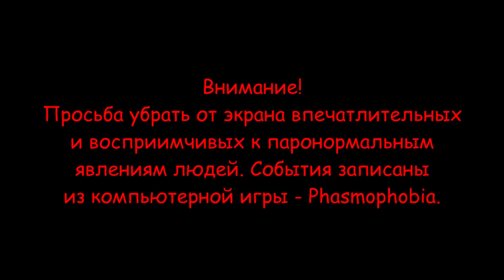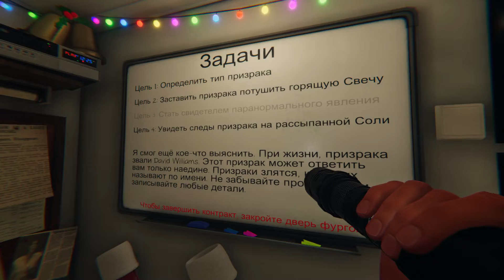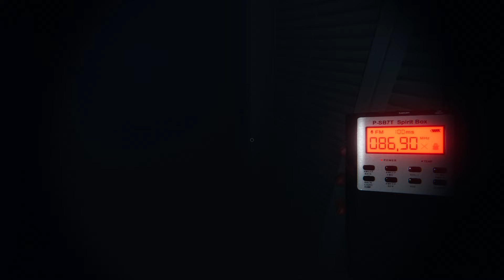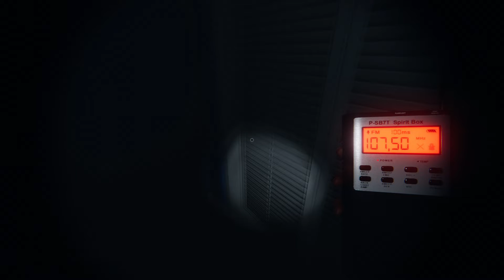Пол Хартер и Phasmophobia. Хоррор. Короткометражный фильм.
World of Tanks:
Магазин с кейсами, наполненные золотом, премиум аккаунтами, а также разной боевой техникой

World of Warships:
Если ты еще не зарегистрирован в игре World of Warships советую перейти по этой реферальной ссылке и начать свой путь главнокомандующего личным флотом! Зарегистрировавшись именно по этой ссылке ты получишь за первый свой бой премиумный Крейсер 2 уровня "Диана", слот в порту, командира с 9 очками навыков и 7 дней Корабельного Премиум Аккаунта, а за первый бой на любом корабле 6 уровня ты получишь премиумный Линкор 6 уровня Warspite, слот в порту, командира с 10 очками навыков, 7 дней Корабельного Премиум Аккаунта, 5000000 кредитов, по 25 сигналов каждого типа и 5 контейнеров "Больше ресурсов"! В добавок к этим подаркам ты получишь дополнительное место в порту, 3000000 кредитов, 80000 свободного опыта и 25 флажных сигналов каждого типа! Ну а в случае, если ты одержишь 25 побед, то получишь 2 суперконтейнера и 14 дней Корабельного Премиум Аккаунта!

Полученные средства пойдут на улучшение технической аппаратуры.
На стриме работает система Boss, ты можешь стать Mega Sabik Pro.